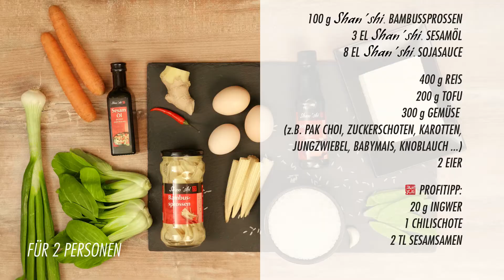Shan'shi Fried Rice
Dieses einfache Rezept für gebratenen Reis ist im Nu zubereitet und schmeckt ganz nach Indonesien.